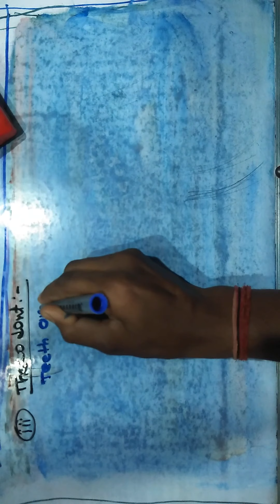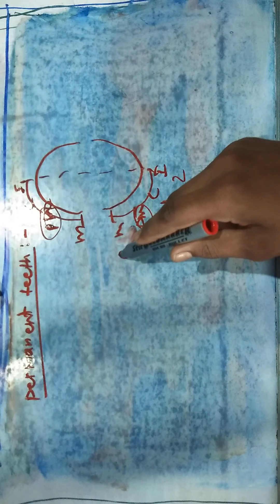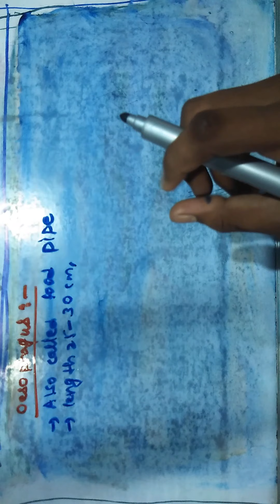class 11 BIO ll chapter 16 ll DIGESTION AND ABSORPTION 04 ll teeth